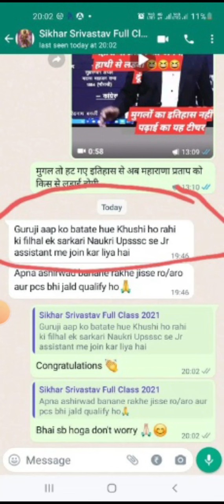विज्ञापन जारी😊| uppsc ro aro notification | uppsc ro aro advertisement | uppsc ro aro exam date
एग्जाम डेट कंफर्म्ड uppsc ro aro exam date | uppsc ro aro exam date | uppsc news | uppsc 2024 ro aro

लोक सेवा आयोग उत्तर प्रदेश 2024 में की परीक्षा में निम्न बदलाव किए हैं

UPPSC 2024 | बदलाव इस प्रकार हैं🫣| UPPSC 2024 NOTIFICATION | UPPSC 2024 ADVERTISEMENT | UPPSC 2024 NEWS
CALL OR WPP

विज्ञापन ro aro 2023 | uppsc ro aro advertisement | uppsc ro aro exam date | uppsc ro aro news
इस लिंक से केवल ₹200 में खरीद सकते हैं तीन पुस्तकचार किताब फ्री पाने का आज अंतिम दिन है इसके बाद कीमत ₹ 3000 ही हो जाएगी तथा आज ₹ 1000 का डिस्काउंट भी है आप केवल 1999 में संपूर्ण नोट्स व चार किताब फ्री पा सकते हैं
FREE DELIVERY .😊🙏🏻

1001 रुपए की छूट का आज अंतिम दिन है कल से NOTES  की कीमत 3000 ही होगी,

खंड शिक्षा अधिकारी भर्ती की सूचना| beo vacancy 2023 | beo vacancy uppsc | uppsc 2024 | uppsc news

इन तीन पुस्तकों के 100 सेट मेरे पास उपलब्ध है तीनों पुस्तकों का मूल्य केवल ₹200 है दी गई लिंक से आप खरीद लीजिए अधिक जानकारी के लिए 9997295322 pr call kijiye ,

EXAM DATE 📅 😪 | uppsc ro aro 2023 exam date | uppsc 2023 ro aro exam date| uppsc 2023 ro aro exam |

Post detail UPPSC 2023
SDM, DSP, ETC

CURRENT GK 2023 | MOST IMPORTANT CURRENT GK 2023 | CURRENT GK TRICKS | CURRENT AFFAIRS 2023|

UPPSCअति महत्वपूर्ण सूचना| UPPSC 2024 | UPPSC 2024 LATEST NEWS | UPPSC NEWS | UPPSC NEWS TODAY | UPPSC LATETS NEWS

उत्तर प्रदेश विशेष के प्रश्न यहीं से आएंगे| UP CURRENT GK | UP SPECIAL GK | IMPORTANT UP SPECIAL |एक जिला एक खेल उत्तर प्रदेश सरकार | ONE DISTRICT ONE SPORTS | ONE DISTRICT ONE SPORT LIST | UP ONE DISTRICT ONE PRODUCT

UPPSC SYLLABUS
UPPSC NEW SYLLABUS
UPPSC UPDATED SYLLABUS
UPPSC 2024
UPPSC NEWS
UPPSC NEWS TODAY
UPPSC PRE EXAM DATE
UPPSC NEW EXAM DATE
UPPSC RESULT
UPPSC UPDATE NEWS
UPPCS 2024

UPPSC
UPSC
BPSC
RAS
MPPSC
UKPSC
HPSC
HCS
UPSSSC
UPTET
SUPERTET
ALL JOB PREPARATION

 UPPSC 2023 MAINS RESULT | UPPSC PRE

UPPSC
UPSC
BPSC
RAS
MPPSC
UKPSC
HPSC
HCS
UPSSSC
UPTET
SUPERTET
ALL JOB PREPARATION